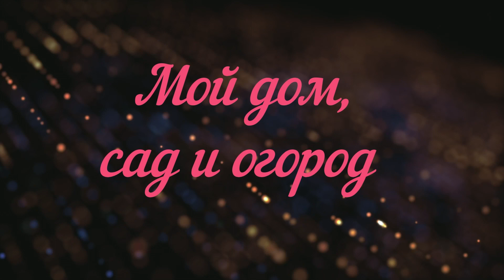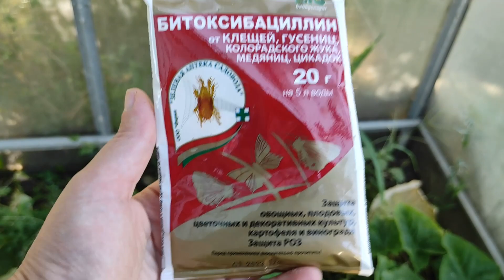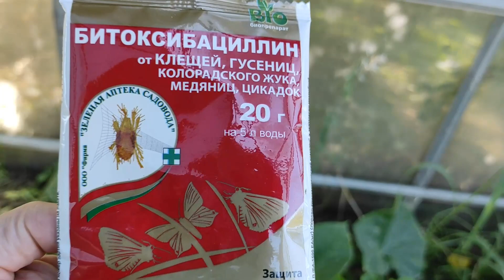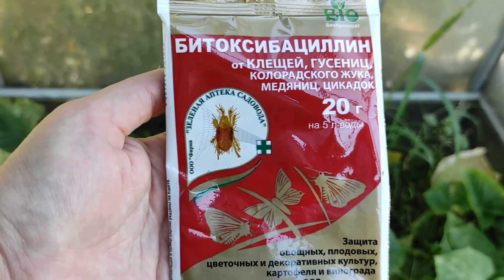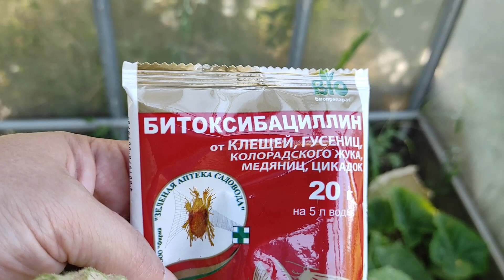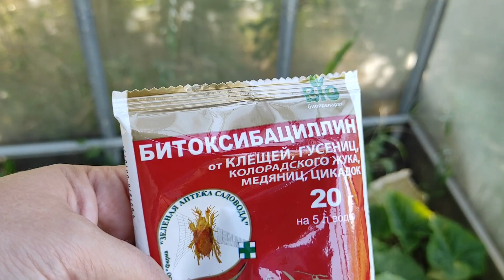ПАУТИННЫЙ КЛЕЩ АТАКУЕТ!!!! КАК СПАСТИ от него ОГУРЦЫ в теплице?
Чем лучше бороться с паутинным клещом в теплице. Новый для меня препарат от клеща в теплице